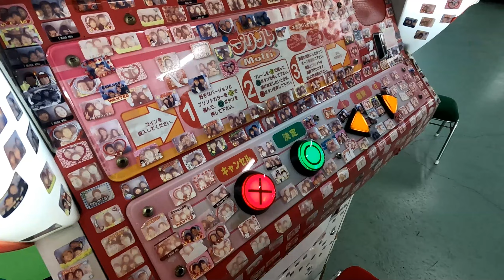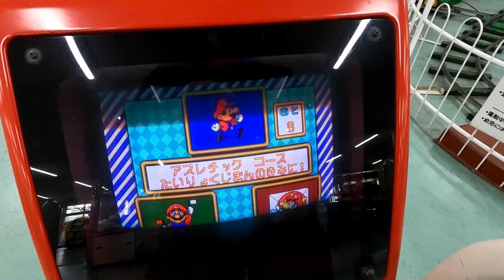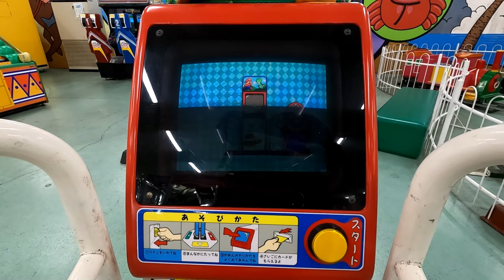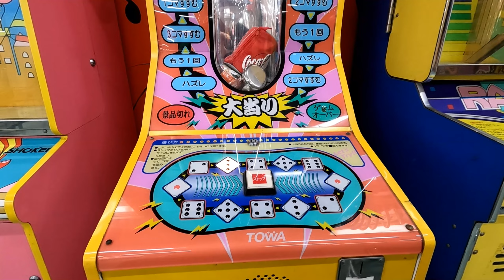Yoro Land retro arcade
Gifu Yoro Land arcade